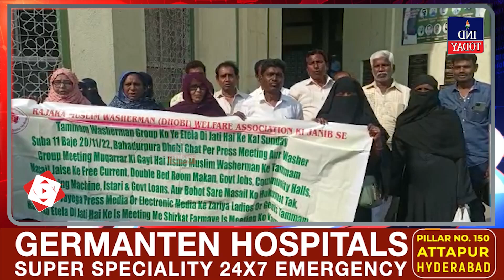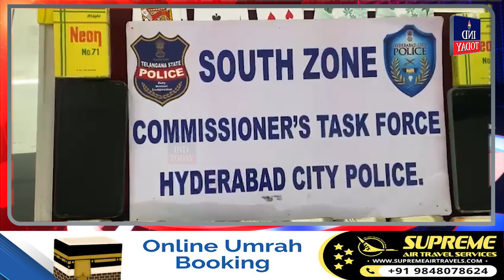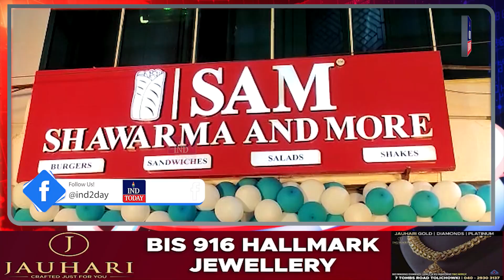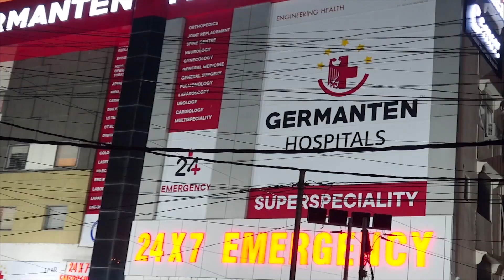Telangana newsbulletin | February 08, 2023 | IND Today